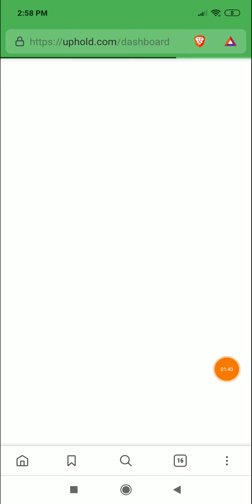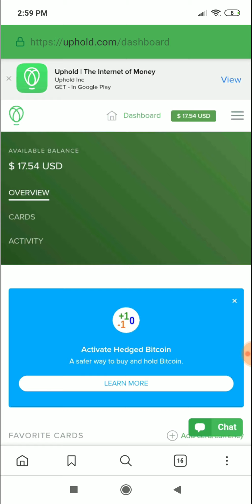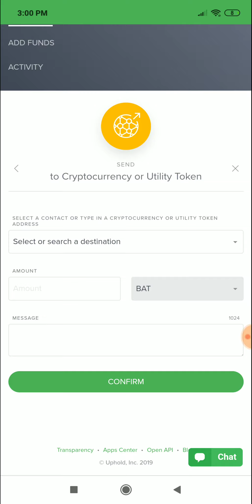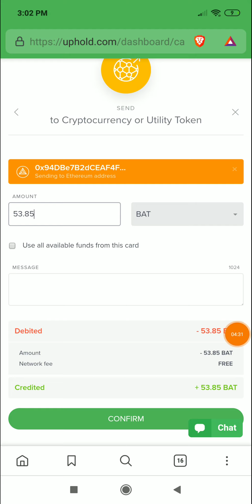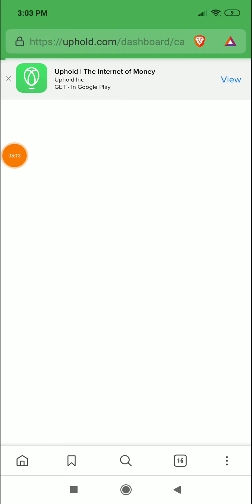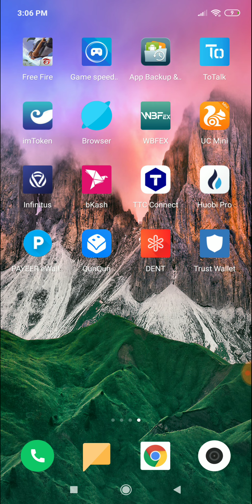৳1700 পেমেন্ট পেলাম | Brave Browser | Exchange | BAT Token | Bkash.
১০০% ট্রাস্টেট এর সাথে ডলার বাই/সেল এবং বিভিন্ন সাইটের আপডেট পেতে যোগাযোগ করুন।